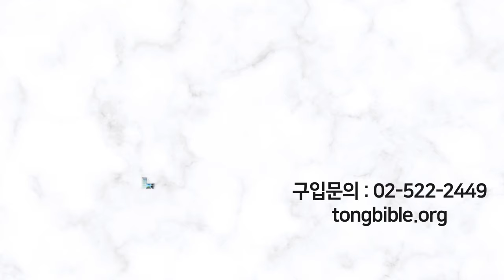[통바이블탭 -500강의] 성경을 쉽게 집에서 공부하는 방법 | 통성경 프레임 100강 | 성경전체 스토리 365강 | 성경과 5대제국 20강 | 성경인물 33인 15강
[통바이블탭] - 500강의
통성경 프레임 스토리 100강의
365일로 구성된 성경전체 스토리 100강의
성경과 5대제국 스토리 20강의
성경인물 33인 스토리 15강의
오디오북 2권
성경 전체 낭독 MP3
탭 케이스 증정